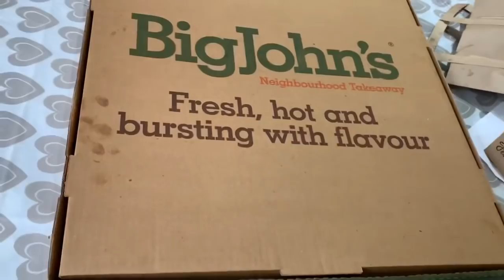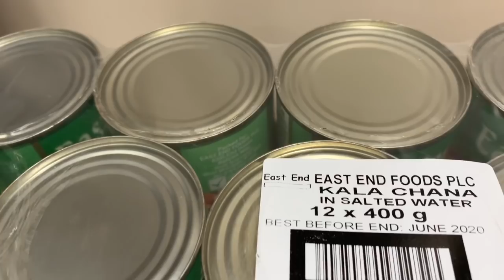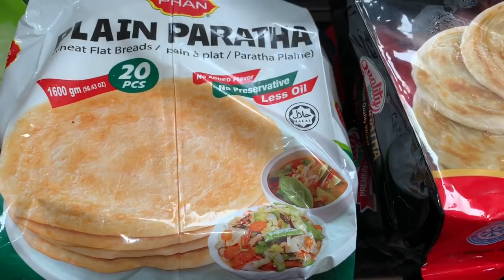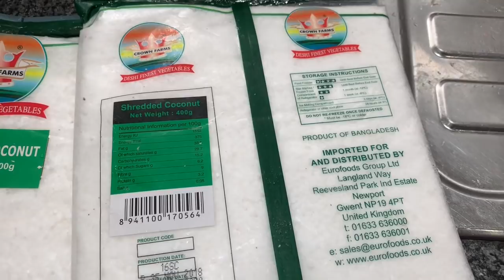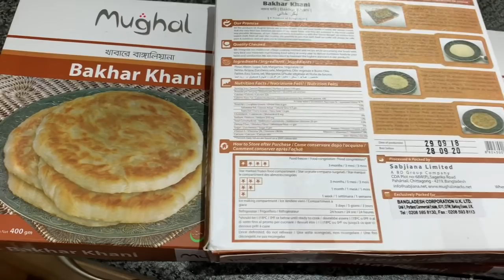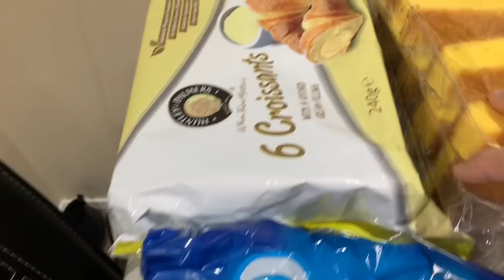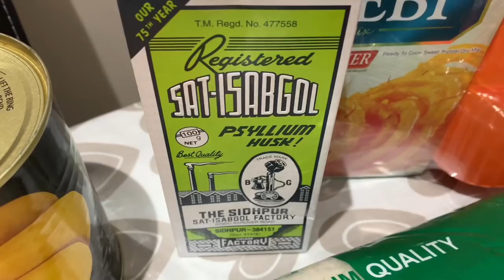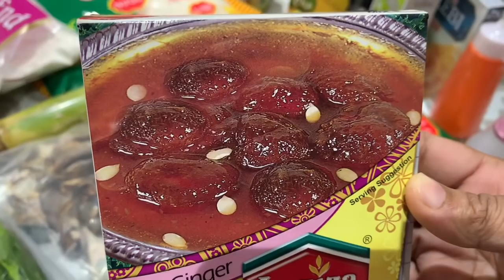Ramadan Shopping | রমজান মাসের কিছু কেনাকাটা আর সাথে কিছু কথা | Bangladeshi Mum in UK